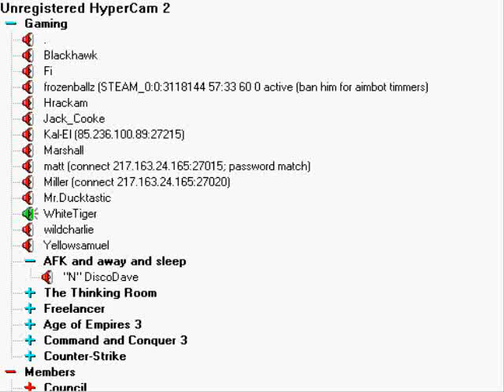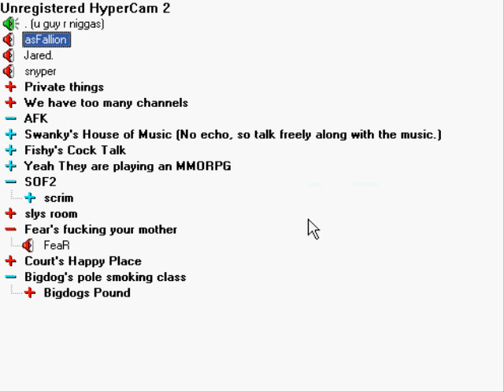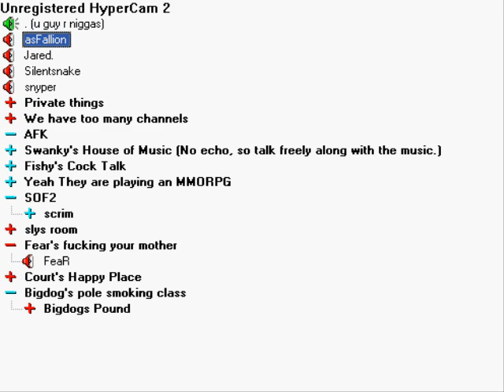vent spam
i